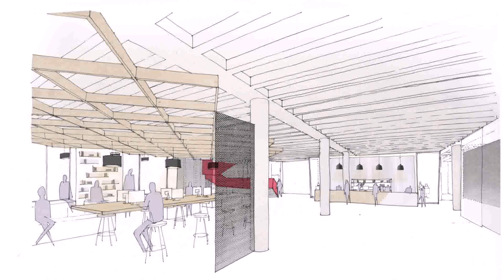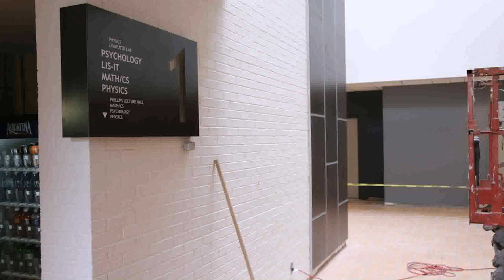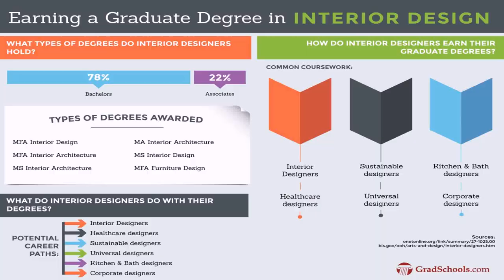Interior Design Westminster University